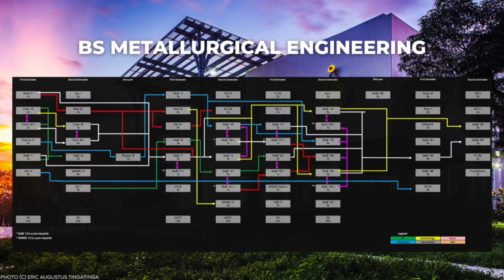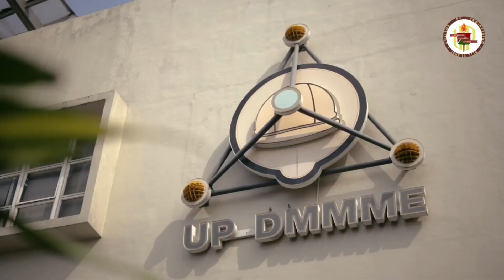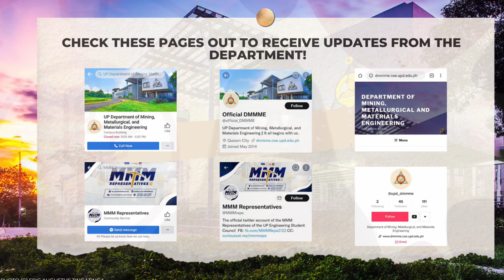Glimpse of MMME - UP Diliman Department of Mining, Metallurgical and Materials Engineering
Get to know MMME through the following links!

Check out the following home organizations of the Department of Mining, Metallurgical, and Materials Engineering:
UP Mining, Metallurgical, and Materials Engineering Association, Inc. (UP 49ers):

If you are a DMMME freshie and haven’t joined the following groups yet, request to join the following links:
DMMME Batch 2022 FB Group: